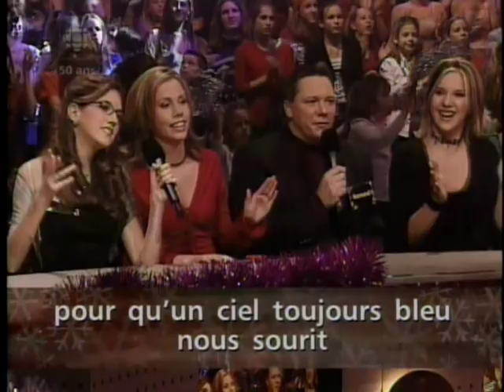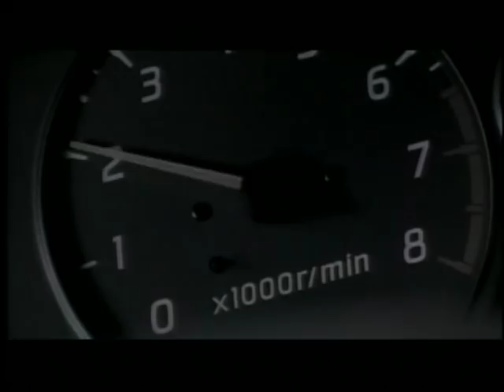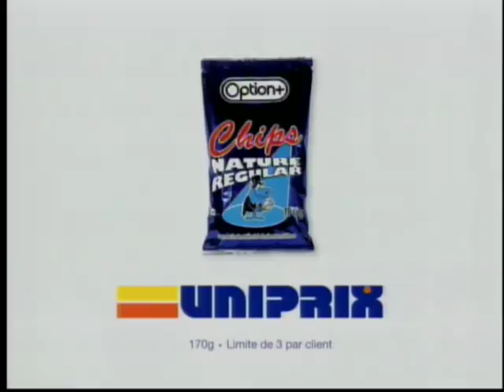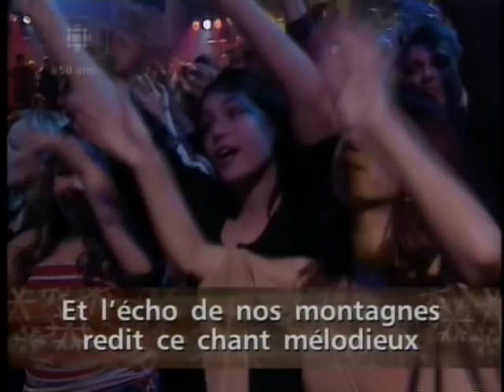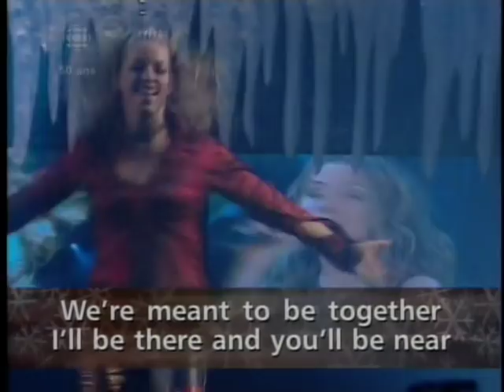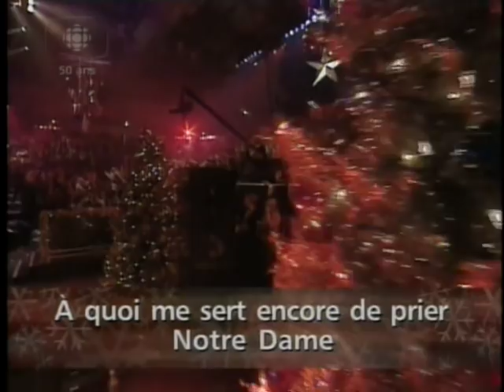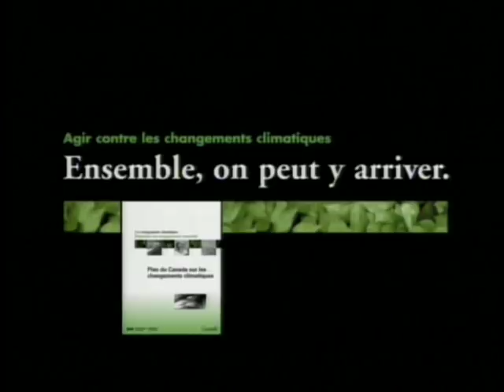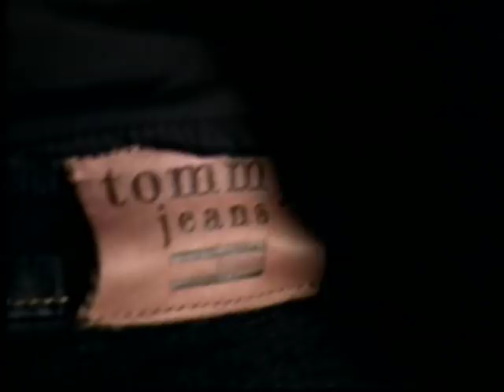Mixmania à La mini fureur de Noël - Deuxième Partie